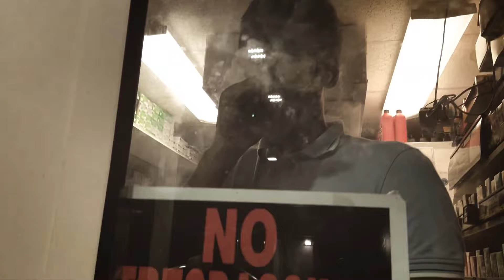Pinkk Lee ‐ "Heavy on the Trizzy" (Music Video)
Pinkk Lee performs her single "Heavy on the Trizzy" directed by CODE GREEN MEDIA.